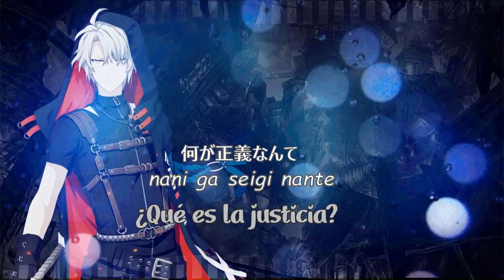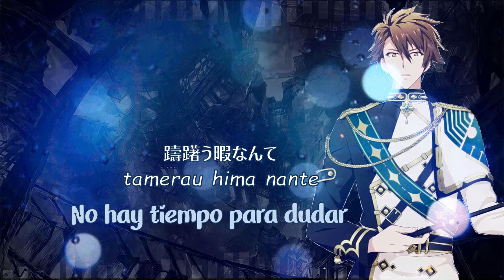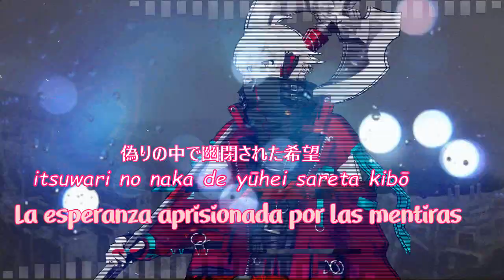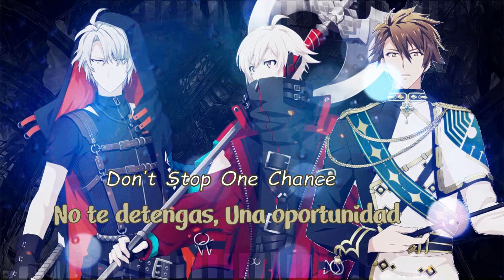[TRIGGER] my precious world sub español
*Artistas: TRIGGER
*Anime/juego: IDOLiSH7
*Kanji: Lyricalnonsense
*Romanji: Romajiku
*Traducción: Tsukino Fantasy 2.0